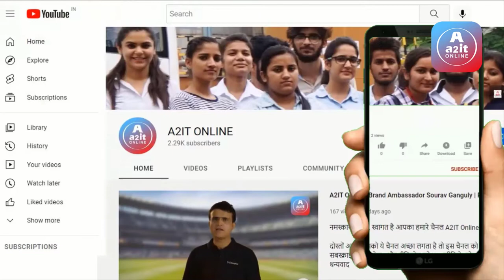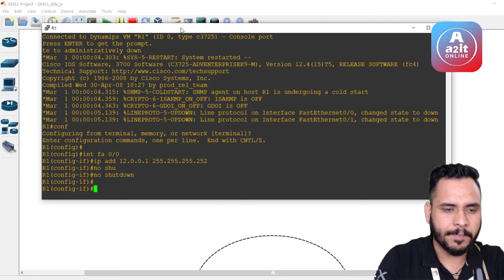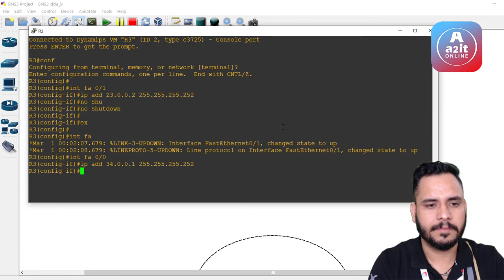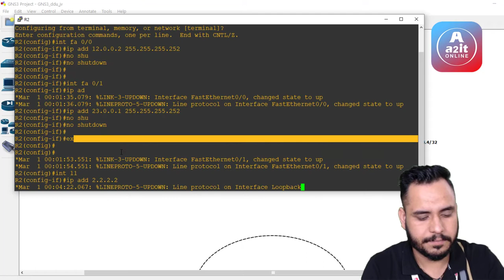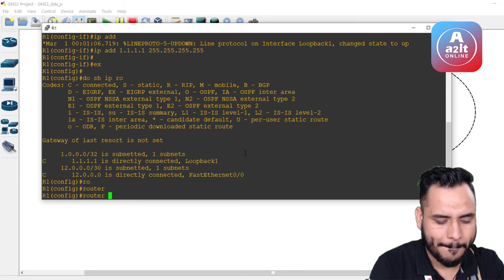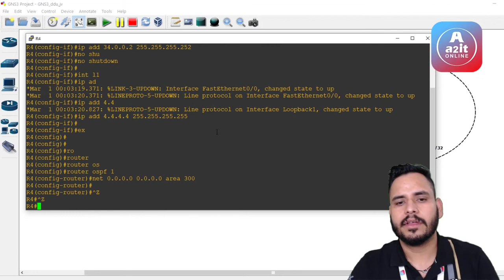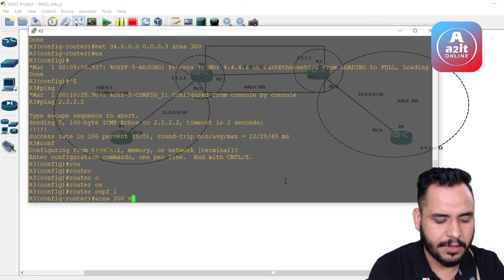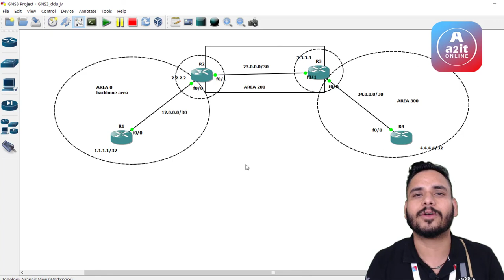CCNP Course | Lecture 41 | OSPF Virtual Link Connectivity | A2IT Online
Hello friends once again welcome inside CCNP course module you are watching A2IT online channel today we will talk about positive video about my husband first video inside this we will talk about those people today Which is a very important topic we did in ours, but if I have that condition on both sides and back side, watch this video till full inch because you will understand in which standard only and if you have If you haven't subscribed our channel, then subscribe our channel quickly, then I go on top of your living woman, like this video, subscribe to our channel to see the latest technical videos, don't forget to press the like, then it is my life. Woman has opened, this ji will make make design inside woman by doing IPL racing in which OSPF will do, then I take router here, I have taken your four routers, now I connect these four routers with fast ethernet cable
Well, before appointing a tractor, I have to take my physical work and network here as well, so 1814 to do that the area to be taken is what I mean here, put it on the side, then connect the off the other. What will we have to do for that, before that we do all the cutting of our house once so that the basic connectivity is completed by me, okay then after that we start coding our OSPF then start genetics. Let me write here that this network is my 12000 flight accurate, this is my network 23000 flight, this network is my network of 3434, that means how am I taking thirty-four, now I see that the router is note then take a track If there is two and three, then we take 1434 on the other hand, so here it first starts coding of R1, I have only one interface above Ravan.
1080 that physical enter fat loose 05 subscribe to then they loot the interface in which they enter the ip address, that top logical interface and do it over my shoulder key was 2009 jhala i gave it i gave it 1200 21 and f101k I gave it to friend 10, so if your basic wedding is done well before then troubleshooting becomes very easy, after that start coding of aarti app hey man by one ip address 2302 wash hai and s60 ip address At 40 Jhal Hai Toh It Ho Gaya Humara Let's Base On Interpress Ad 2008 Address 3021 Interpress Loot Wave Ajay Ko
rob that it's done by entering my ip address here ok today i took a loopback now i want to clear one more thing with you there is the concept of teen out no ID that is something that if you have any You have also given a logical interpretation, put a loop, Rahul trading picks it up, if you have a physical enter percent, then he only checks the physical message, if there was a big IP address from then we do one thing, today we have a loop pain over part two and three Let us give it so that our loopback interface will be made only by him, if it will be easy in space, then I have given it over r3 and I will give it on r22, give it the number 120 ar which is here my area Now let's put this area to 34 and four cloves back, this area number will be lost, now if I shift them in it, then see my R1 lalbagh r3 will be robbed because here along with 4000 my change is not So let's start those who came, the route is off, so here the router to spf1 is in the area, yes Ajay is above this cartoon. If the route is visible in the dry fruit, then definitely put us in the router OSPF, network suggestions